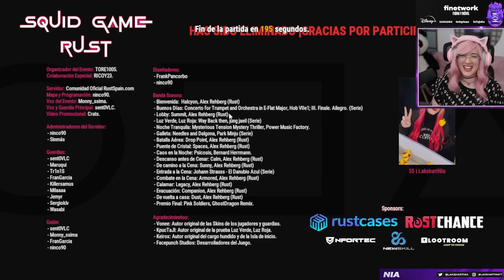Resumen de los SQUID GAMES de RUST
Cucu! Os traigo el resumen de los 2 dias que pude participar en este gran evento de Rust! Ha sido muy divertido e increible, aguanté lo que pude!!!

❥Twitter 〰️@LakshartNia
💚HORARIO DEL CANAL💚
No lo sé D: